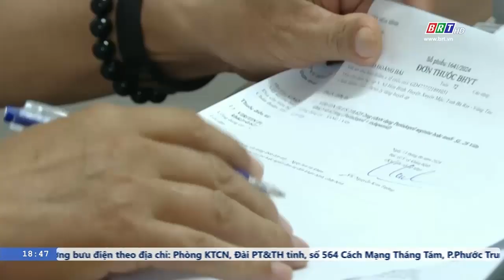Huyện Xuyên Mộc tập trung cho công tác quản lý bệnh mãn tính không lây | BRTgo